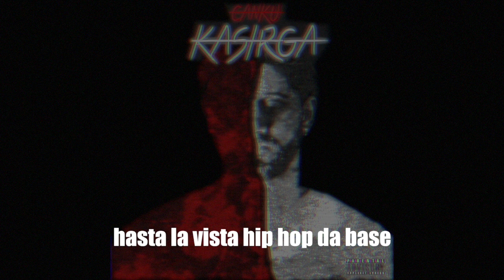Canku - Kasırga (prod. F.A.M.AS)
Söz/Lyrics: Canku
Müzik/Music: F.a.m.as
Produced by F.a.m.as

-Kasırga-
Tek başına girdim pozisyona
kafayı dağ başında vurdum revizyona
Bi Garip seleksyonda
beynim erezyondu
ben kondomumla girdim metropolün virajına
hepi viral olur üstelik
beatlarımde bul kitle panzehir
çoğu mikroba üfledi üstelik
mikrofonda böylece evrilir
ama burda yara çok
çevir çevir sanki katalog
kapı kapı ragnarok
ve yolu yok diye kaçtınız bence bok gibi
çektim o yayı bak süzülen ok benim
yıldırım mevsimi niyetimi kesemedi
volkanik dansımı ritmine kitledi
kanımla davetim titanın laneti bu

kasırga şehre yöneldi
sokaklar yılanlara mesken
yüreğim göklere ses ver

şarlatıp tırlatan
medyayı  kamçılarım
kancalar astılar
hiphop ın amcaları
pançlarım tarladan
kesmece seç bakalım
tarzımızdan armağan

ooo vaziyet alın vaziyet
karışabilir ortalık
ordan bi parça kafana renk
olabilir çünkü

kral çıplak mecazdan değil kasma
ama muhasebeye falan hasta
ısrar elinde tasma
pastadan pay parsadan da arsa
bak partizan yem orda
sana zurnadan bi olta
seni yan çarıyla kascak

hasta la vista hip hop da base
hiphop da sancak hip hop kebap bu
sempılı zımba hizaya geç
rubai volta semada gez
bi çoğu da zırva fame tökez
battle'ın bedeli bu LADES
volkanik dansımın ritmi bu kes
yılanlarla melez

 kasırga şehre yöneldi
 yılanlar sokaklara mesken
 yüreğim kabzama ses ver

balyemez halk tanrıları
ben laf saçarım balbazarım
yağ gibi çektim safsatayı
ustam güldü ben satarım

--PaNa Crew 2020--